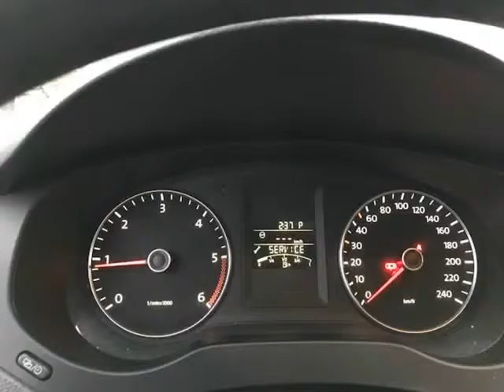2012 Volkswagen Jetta Sedan 4dr DSG TDI w/Premium & Nav Warranty & Inspection included...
MCE Motors
45895 Airport Road
Chilliwack